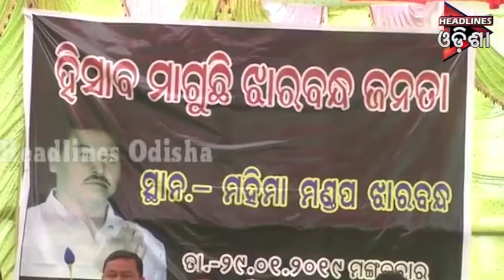ଓଡିଶା Prime ଭାଗ-୦୨ ....୩୦.୦୧.୨୦୧୯